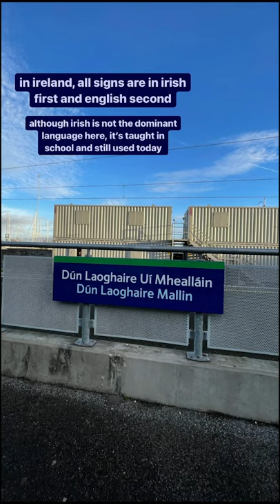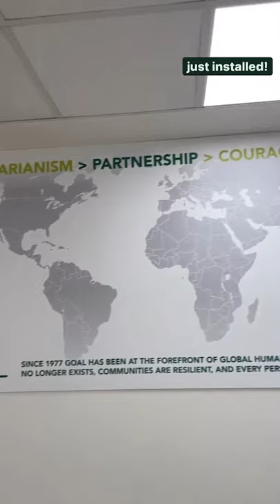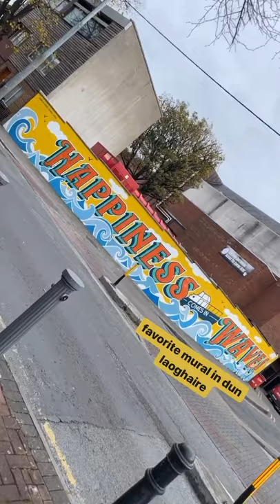Interning in Ireland, Kevin Chetwynd '22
Watch as Kevin Chetwynd '22 walks you through a day in the life interning in Ireland. With the help of Nichols College, Kevin was able to spend his fall semester having the time of his life abroad.